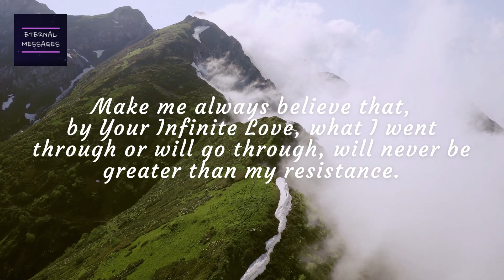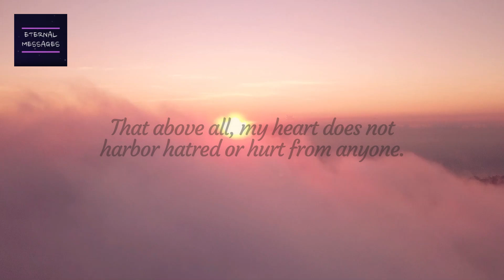Prayer of Wisdom - Male Voice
The Prayer of Wisdom is a request for comfort and faith in times of difficulty. It is an invocation to the Lord to be present in moments of sadness and disappointment, not to let the soul be filled with bitterness and faith waver. Follow the video.

Share with who you love
Activate the Tinker Bell to receive new Messages every day